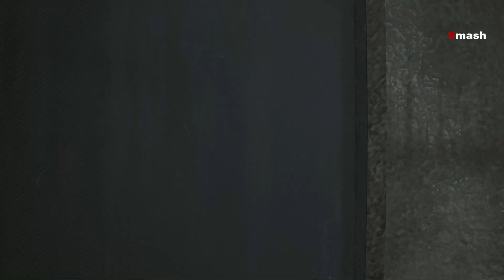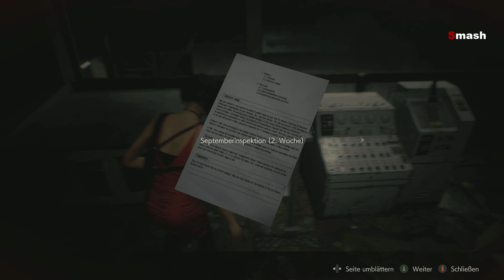Resident Evil 2 Remake Leon [GER] - {#009} Großes Problem ! |Let's Play Resident Evil 2 Remake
Herzlich willkommen zu dem Remake von dem Horror Klassiker Resident Evil 2
Ich spiele, das A Szenario mit Leon Scott Kennedy, der seinen ersten Tag als Polizist in Raccoon City hat. Da der Teil aus 1998 mein Lieblings Spiel der reihe ist war ich umso mehr begeister das der Titel ein Remake bekommt. Klassisches Survival Horror wie wir es von Resident Evil gewohnt waren.

Ich freue mich über jede Bewertung und konstruktive Kritik :)

Smash